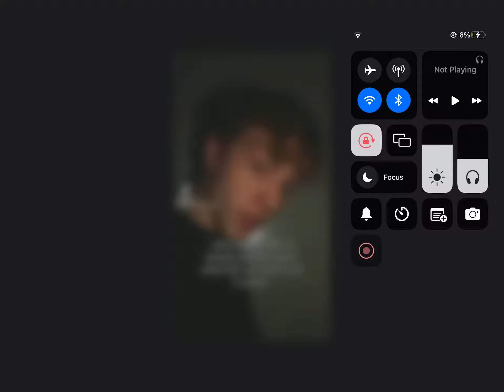Memes I stole from your basement